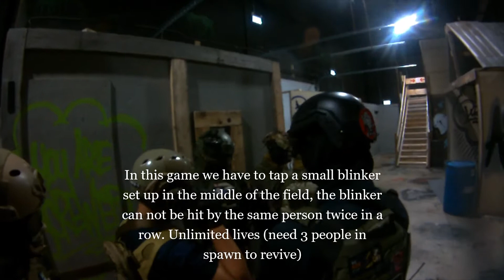AAC 08 21 2022 Tap the Blinker Red side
In this game we have to tap a small blinker set up in the middle of the field, the blinker can not be hit by the same person twice in a row. Unlimited lives (need 3 people in spawn to revive)